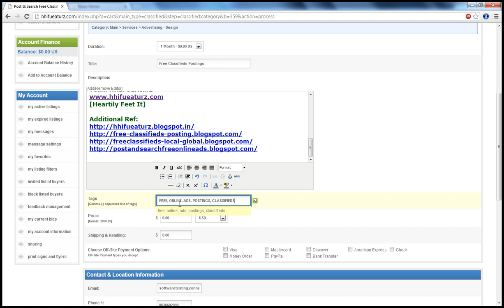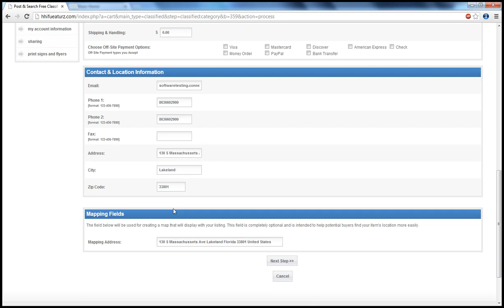SITES FREE CLASSIFIED WEBSITES POST FREE ADS FREE ADS SITES CLASSIFIED SITES CLASSIFIEDS SITES